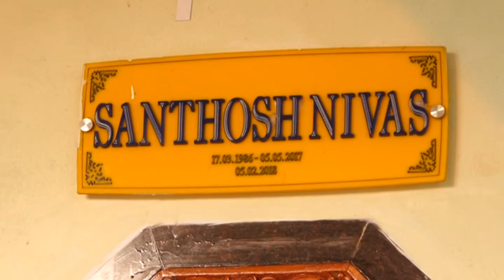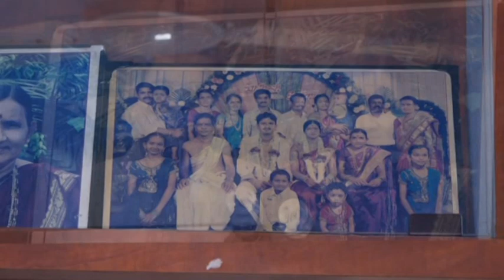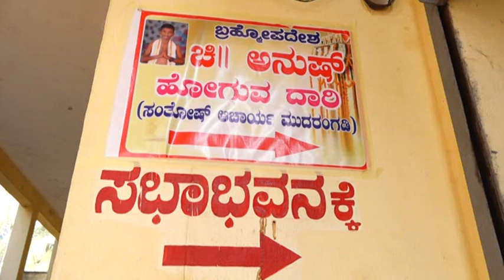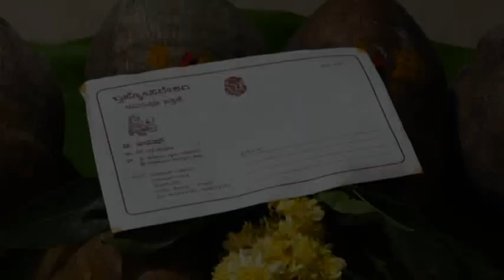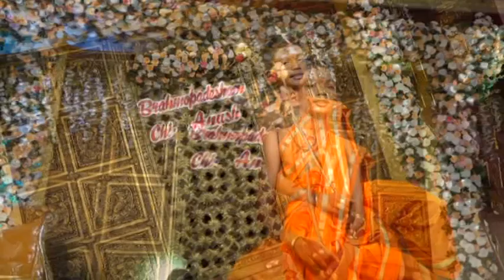brahmopadesham of anush